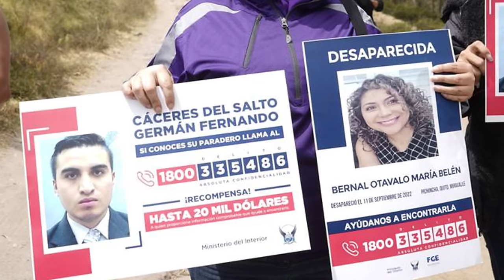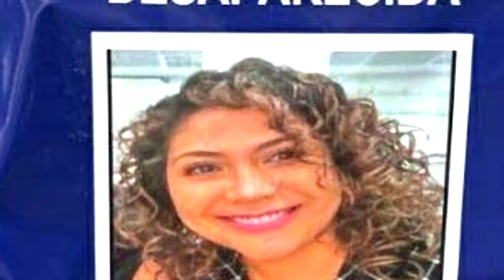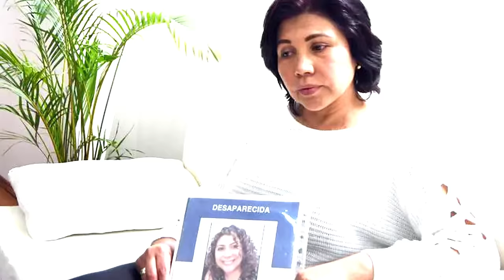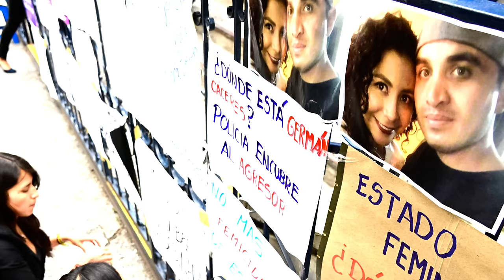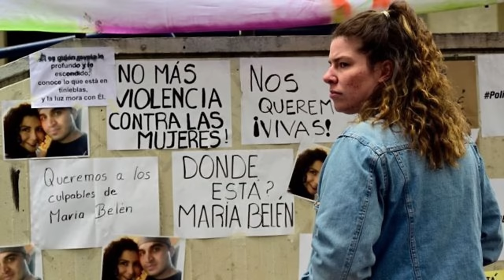He was having an affair. She confronted him. He kiIIed her... | What Happened To María Belén Bernal?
On Sept. 11th, 2022 - María Belén Bernal drove to the police academy where her husband, German, worked. To her surprise, she found him with a hickey on his neck. A physical fight ensued and Maria screamed for help more than 10 times but no one came. People heard scuffs, thuds and a struggle but no one went to help her. The next day, nobody could get in contact with Maria. What happened and why did no one answer her cries for help?

ABOUT WHAT HAPPENED...?